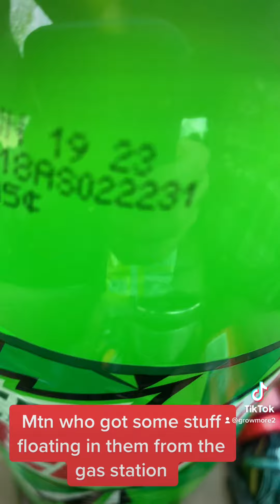newvideo mtndew shorts